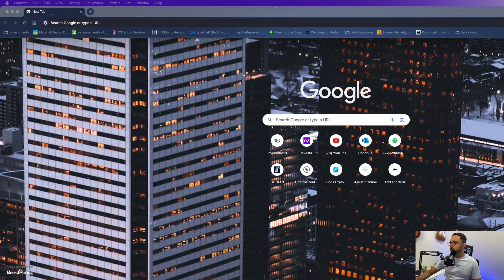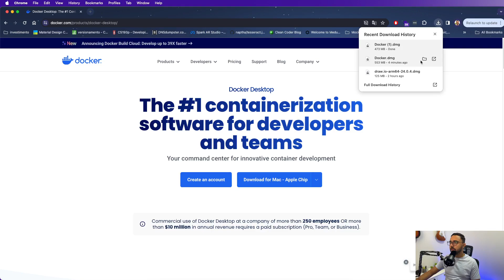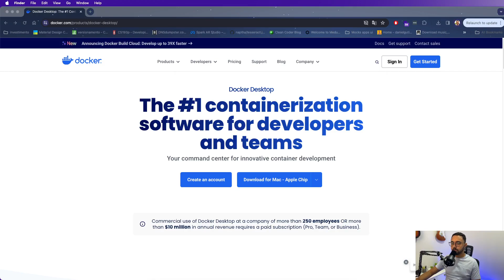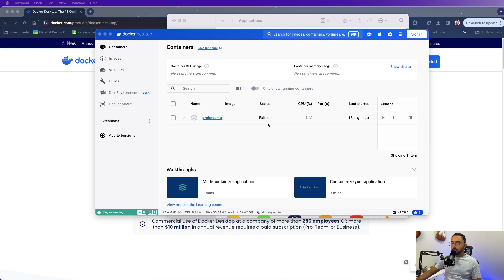Download Configuracao docker no Mac e Linux Formacao Kafka Mensageria e Spring Boot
✅ Aula: Download Configuracao docker no Mac e Linux
✅ Módulo: Configurando o Kafka
✅ Curso: Formacao Kafka Mensageria e Spring Boot